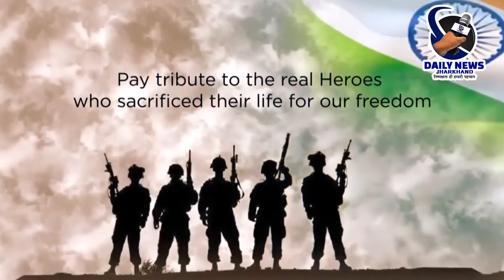|| Daily News Jharkhand || ऐनुल शेख || प्रध्यानाधापक - राजकिय प्रथमिक विदयालय,जतरो बंजारी ||